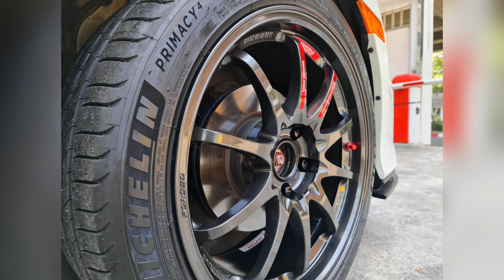Honda Civic + Rays Volkracing CE28 Clubrace Black EditionII 18x8.5+35 5-114.3 + ML PS4 225/45/18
Honda Civic + Rays Volkracing CE28 Clubrace Black EditionII 18x8.5+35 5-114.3 + ML PS4 225/45/18 พร้อมน็อต Rays ของแท้ญี่ปุ่น สเปคใส่พอดีหล่อๆ ไม่ติดซุ้ม พอดีๆ by Nsports 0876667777 rays rayswheel nsports volkracing ce28 clubrace black editionII